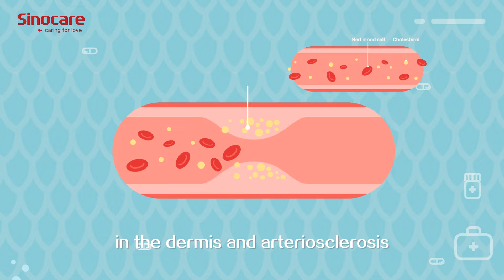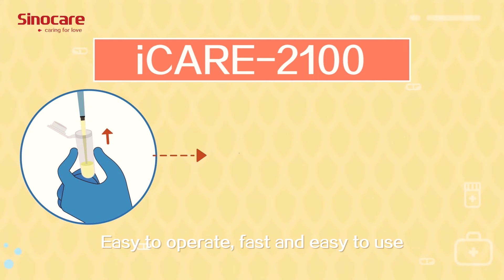Sinocare Hyperlipidemia a High risk indicator of cardiovascular disease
Sinocare has 20 year experiences in Blood Glucose Monitoring System industry since its foundation in 2002, it is the biggest BGMS manufacturing facility company in Asia and the first listed blood glucose meter manufacturer company in China, dedicating to the innovation of biosensor technology, developing, manufacturing and marketing on rapid diagnosis testing products.  In 2016, after the successfully acquisition of Nipro diagnostic Inc. (now renamed as Trividia Health Inc.) and PTS Diagnostics Inc. Sinocare has become the world’s No.5 largest blood glucose meter manufacturer and one of the leading companies in POCT industry in the world.